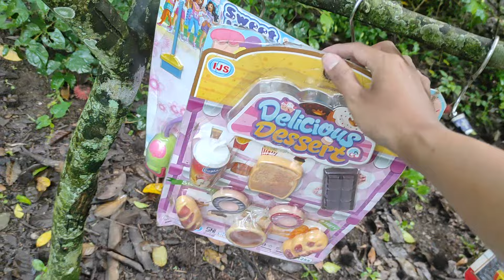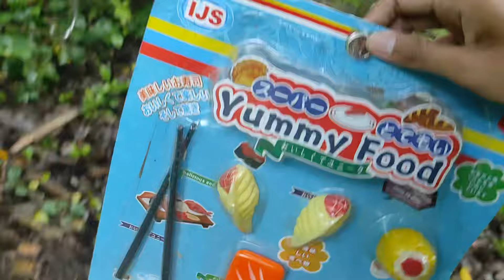Mencari Mainan barbie Di Atas Pohon Memasak Ice cream Masak Masakan es krim es kriman meja makan